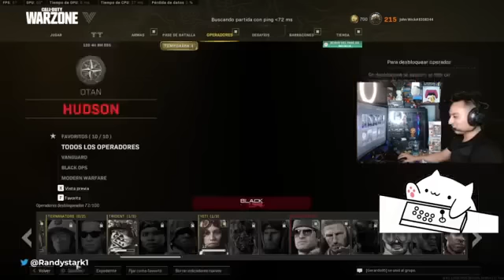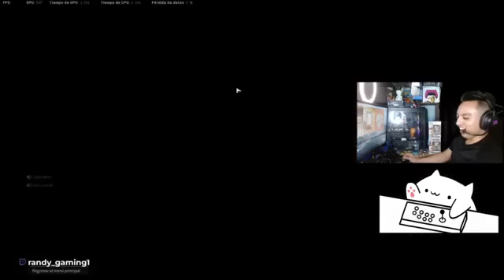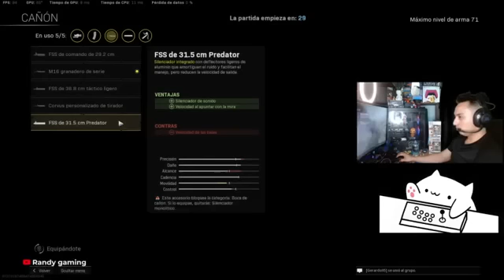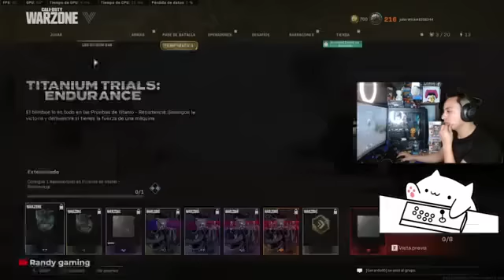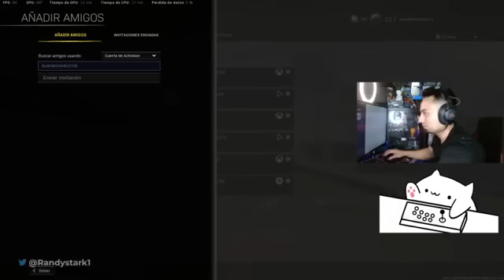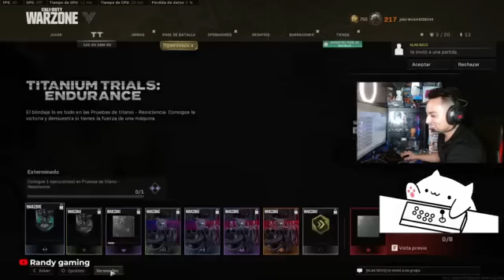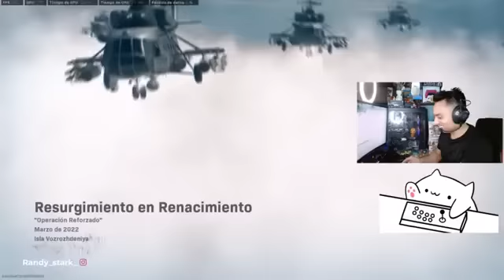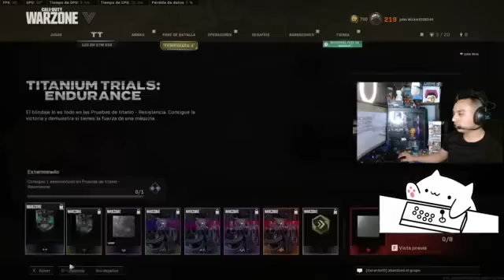Randy ya llego -D